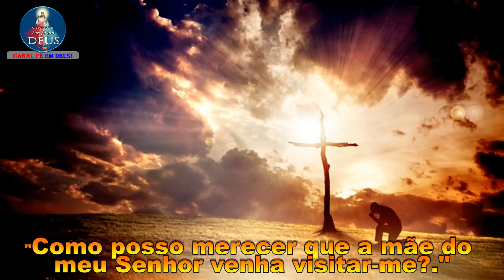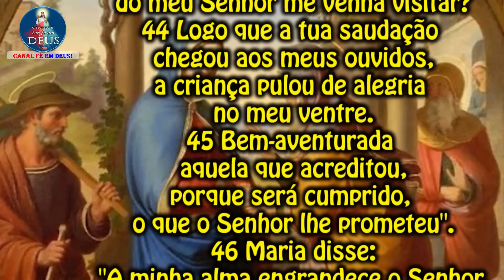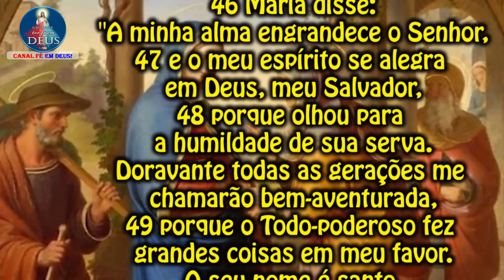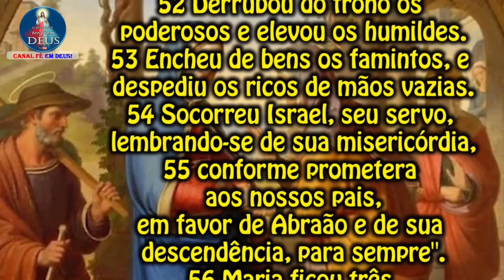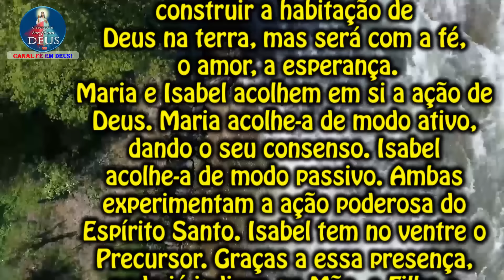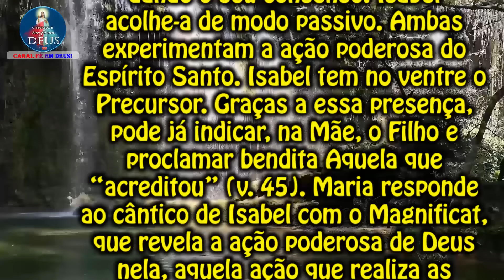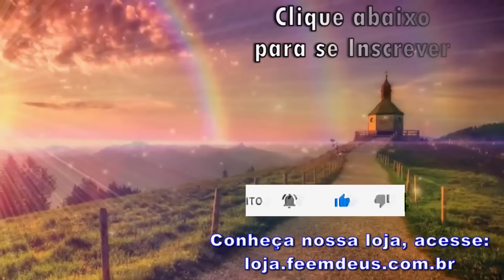EVANGELHO DO DIA 31/05/2024 COM REFLEXÃO. Evangelho (Lc 1,39-56)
"Como posso merecer que a mãe do meu Senhor venha visitar-me?"

39 Naqueles dias, Maria partiu para a região montanhosa,
dirigindo-se, apressadamente, a uma cidade da Judeia.
40 Entrou na casa de Zacarias e cumprimentou Isabel.
41 Quando Isabel ouviu a saudação de Maria,
a criança pulou no seu ventre e Isabel ficou cheia do Espírito Santo.
42 Com um grande grito, exclamou:
"Bendita és tu entre as mulheres e bendito é o fruto do teu ventre!"
43 Como posso merecer que a mãe do meu Senhor me venha visitar?
44 Logo que a tua saudação chegou aos meus ouvidos,
a criança pulou de alegria no meu ventre.
45 Bem-aventurada aquela que acreditou,
porque será cumprido, o que o Senhor lhe prometeu".
46 Maria disse:
"A minha alma engrandece o Senhor,
47 e o meu espírito se alegra em Deus, meu Salvador,
48 porque olhou para a humildade de sua serva.
Doravante todas as gerações me chamarão bem-aventurada,
49 porque o Todo-poderoso fez grandes coisas em meu favor.
O seu nome é santo,
50 e sua misericórdia se estende, de geração em geração,
a todos os que o temem.
51 Ele mostrou a força de seu braço:
dispersou os soberbos de coração.
52 Derrubou do trono os poderosos e elevou os humildes.
53 Encheu de bens os famintos, e despediu os ricos de mãos vazias.
54 Socorreu Israel, seu servo, lembrando-se de sua misericórdia,
55 conforme prometera aos nossos pais,
em favor de Abraão e de sua descendência, para sempre".
56 Maria ficou três meses com Isabel;
depois voltou para casa.